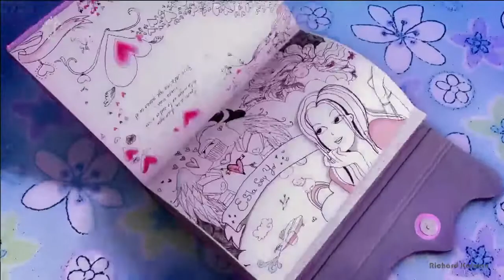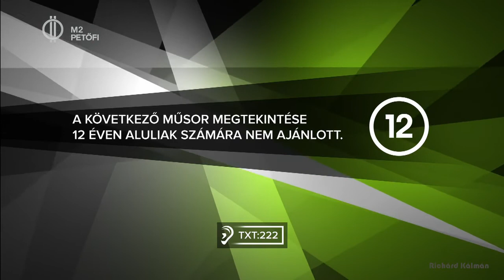M2 Szilveszter 2020 BÚÉK 2021